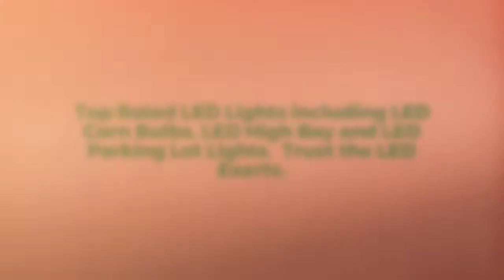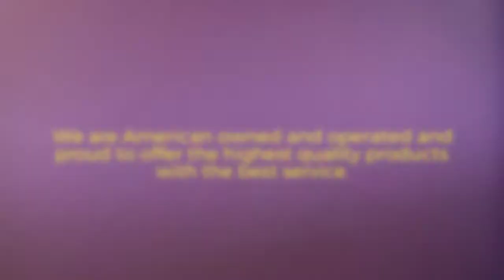LED sports field lights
A one-stop source for energy-efficient lights, LED Light Expert offers DLC listed lights that are superior in performance and overall quality. There is much brighter illumination with these lights, which are free of toxic materials and produce cleaner light at a fraction of the energy that is drawn by regular incandescent lights or even CFL. The DLC lights from the store are certified and come with Energy Star ratings to ensure that customers can get maximum savings. and choose from a vast collection to get the types of illuminants that can satisfy all their requirements very well.